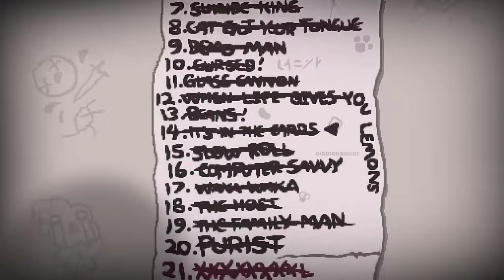The Binding of Isaac challenge run #3 - Mom is bugged!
Mom doesn't like this challenge! Her foot keeps bugging out on me. At least we made ''some'' progress.